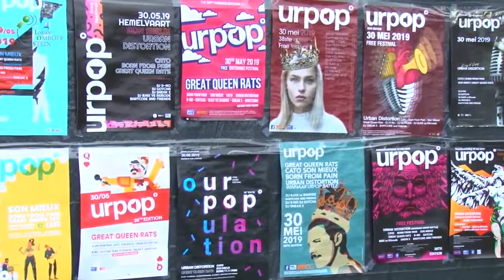Urpop 2019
Reportage Urpop 2019

Urpop is een gratis toegankelijk popfestival en zorgt er iedere Hemelvaartsdag weer voor dat er duizenden muziekliefhebbers naar Urmond afreizen.